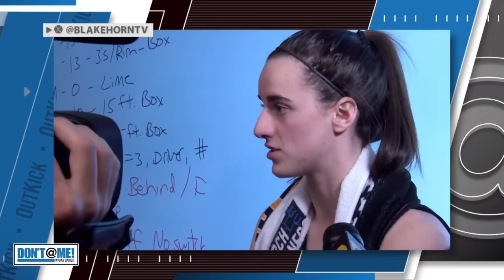Caitlin Clark Does What WOKE Female Athletes CAN'T DO | Don't @ Me With Dan Dakich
Chapters
00:00 - Caitlin Clark Is Unproblematic
08:13 - Kim Mulkey vs. the Washington Post
19:46 - March Madness Weekend Recap
25:35 - Dusty May to the University of Michigan
28:18 - Craig Carton on Shohei Ohtani